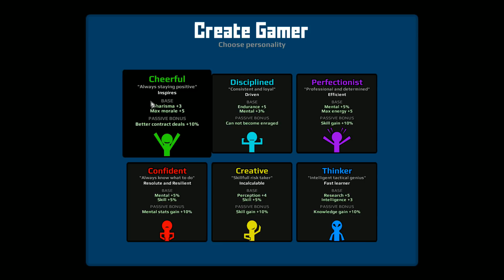GAMER CAREER TYCOON | Let's Get Famous | EP 1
~ A new indie game has entered the arena.  Welcome Gamer Career Tycoon!  With similarities to both YouTubers life and Game Dev Tycoon, Gamer Career Tycoon let's you play as a new professional gamer.